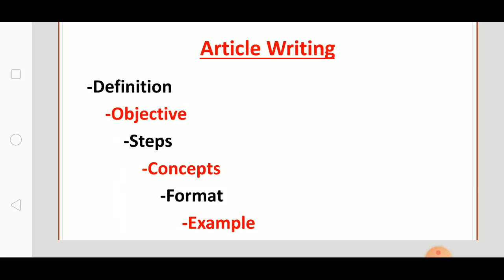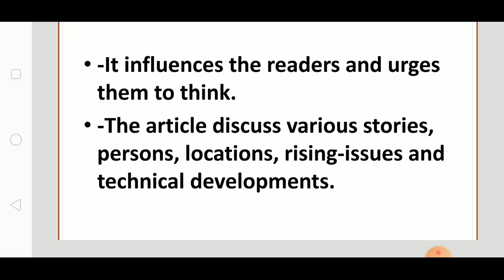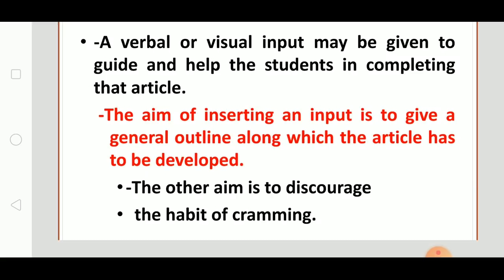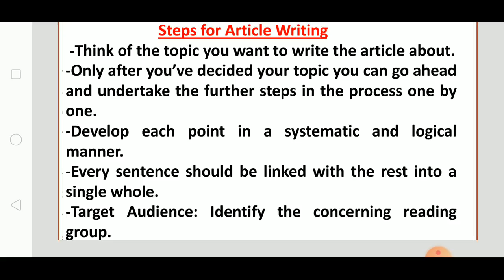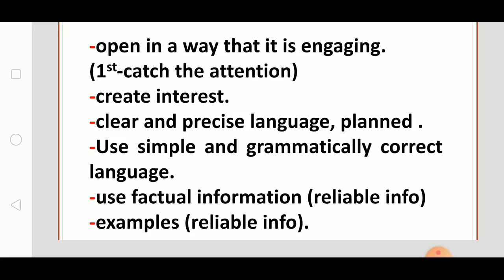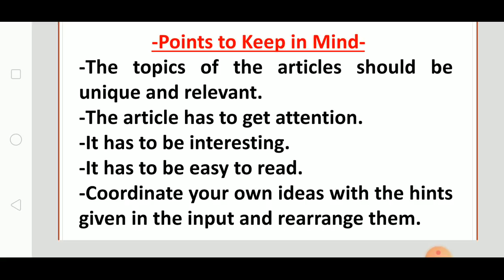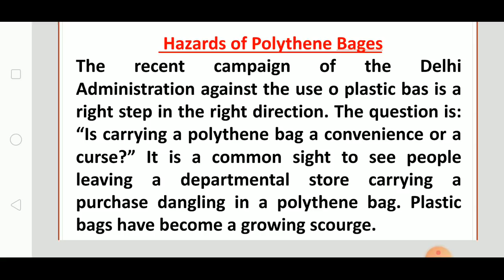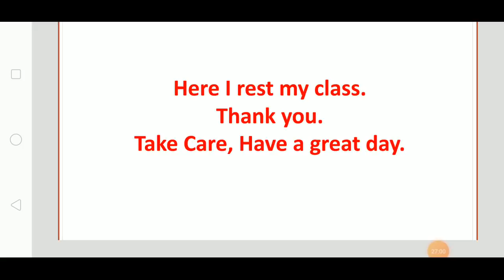कक्षा 10- अंग्रेजी | Class 10-English |Article Writing